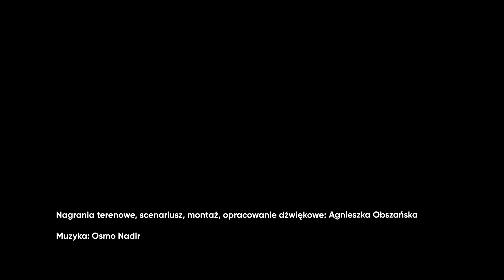The Sound Of ShowOFF. Agnieszka Obszańska, część pierwsza | MFK 2020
The Sound of ShowOFF - dźwiękowe oprowadzanie po wystawie ShowOFF. Do zanurzenia się w brzmieniach inspirowanych projektami laureatów tegorocznej edycji ShowOFF, wspólnie z kuratorami tegorocznej edycji: Andreą Copetti’m, Joanną Kinowską, Joanną Rzepką-Dziedzic, Mateuszem Sarełło i fotografami, zaprasza Agnieszka Obszańska.

Opowiadać można na wiele sposobów. Dźwięk i głos od zawsze były dla mnie pierwotnym, idealnym środkiem wyrazu, nieograniczonym nośnikiem treści. Fascynuje mnie nagrywanie dźwięków i układanie ich w opowieść. Czasem surowe, niekiedy przetwarzane, nie są dla mnie tłem, lecz równoległą ścieżką za którą podąża wyobraźnia.
The Sound of Show OFF to zbiór dźwiękowych opowieści  i historii opowiadanych przez fotografów biorących udział w tegorocznej odsłonie  ShowOFF. Zapraszam Was do tego świata.
Agnieszka Obszańska

Agnieszka Obszańska z wykształcenia jest teatrologiem, z wyboru – radiowcem. Od 2007 roku dziennikarka radiowej Trójki”. Reporterka i autorka programów, m.in. codziennego programu „Teren Kultura” o wydarzeniach kulturalnych w Polsce i na świecie, a także współtworząca audycję „Radiowy Dom Kultury”. Często pracuje z dźwiękiem, tworząc różne formy bazujące na dźwiękach terenowych.
Wystawy Sekcji ShowOFF tradycyjnie są efektem współpracy laureatów wyłonionych w międzynarodowym konkursie oraz kuratorów – opiekunów poszczególnych projektów.

👉Część pierwsza:
Kuratorka: Joanna Kinowska
◾ Bart Krezolek „MUTE”
Nagrania terenowe, scenariusz, montaż, opracowanie dźwiękowe: Agnieszka Obszańska
Muzyka: Osmo Nadir

⭐Partnerami cyklu są: Lablab oraz Off Radio Kraków⭐

Due to the current fiscal situation, many of our online events will be available only in Polish, without supplementary English translation. We apologise for this limitation, and we thank you in advance for your understanding.